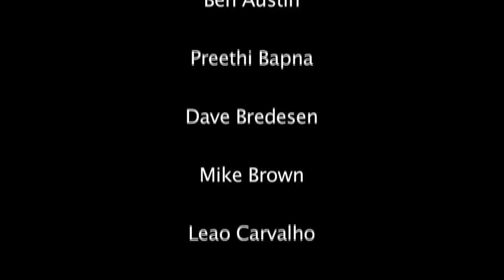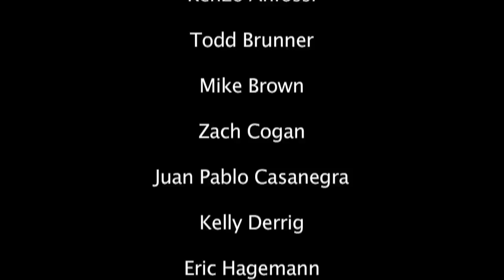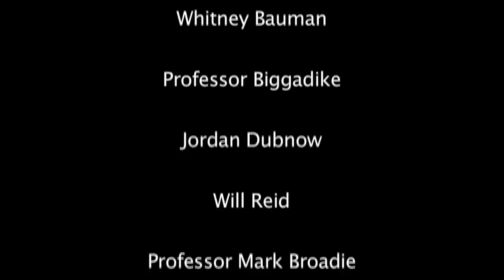Back to the Follies Credits